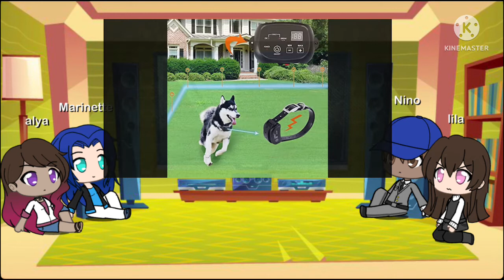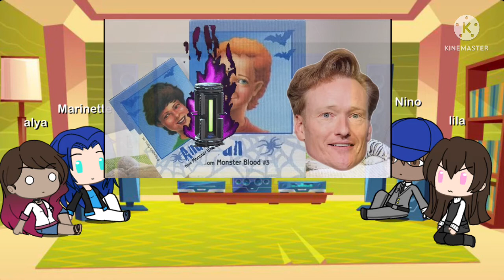MLB react to Adrian past as ￼Evan￼ from monsters blood